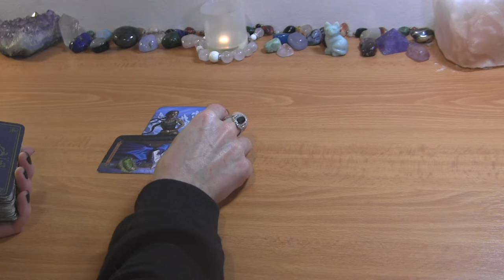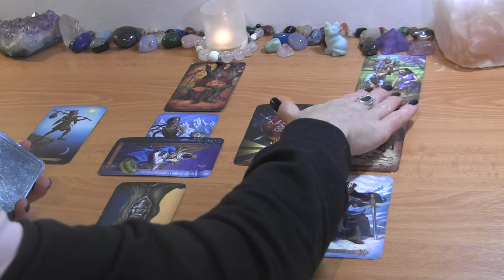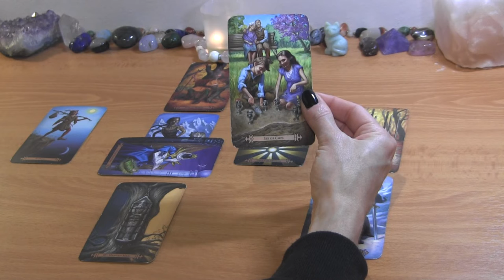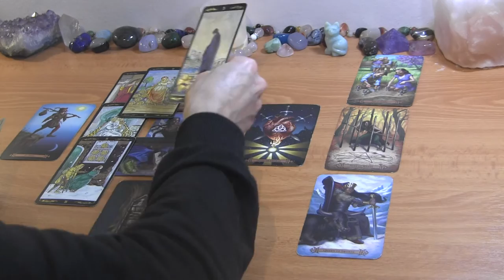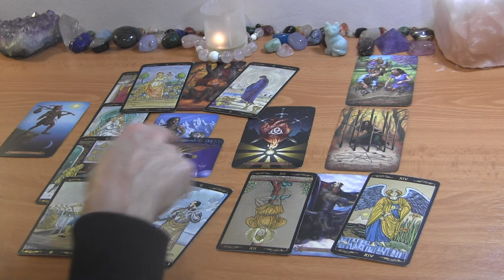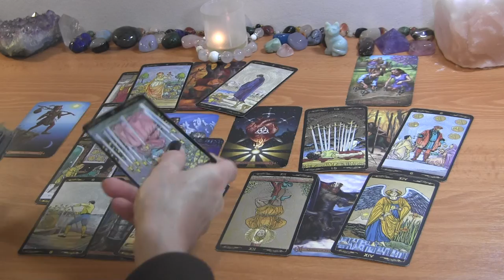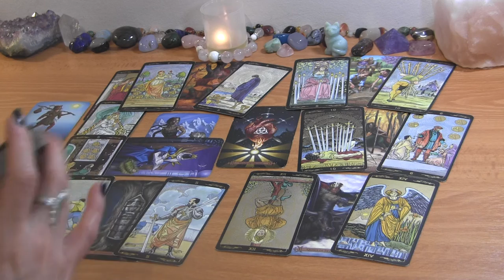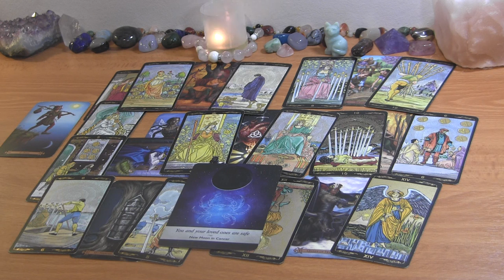GEMINI NOVEMBER 2022: Will They Learn From Their Mistakes? ❤️ Love Reading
GEMINI LOVE TAROT READING NOVEMBER 2022

PERSONAL TAROT READING OPTIONS:
1.  BASIC READING ~30min $65
2.  EXTENDED READING ~45min $80
3. MINI-READING ~20min $50

  1. Reading option
  2. Your and your partner's first names, FULL DOBs  and current countries (if known)
  3. Description of situation (including if there is a 3rd party element to look into) + any questions
  4. Recent photos optional